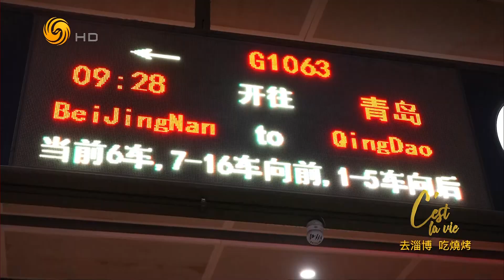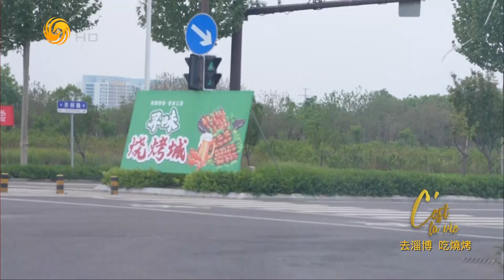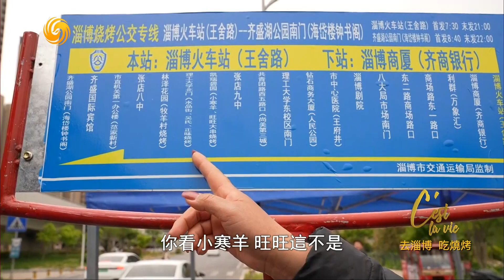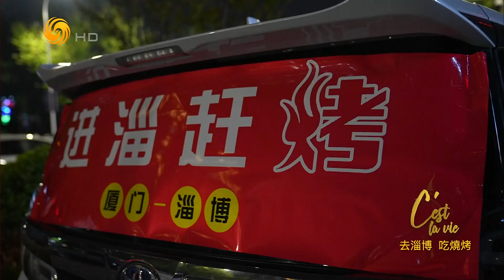去淄博 吃烧烤（冷暖人生HD230502）